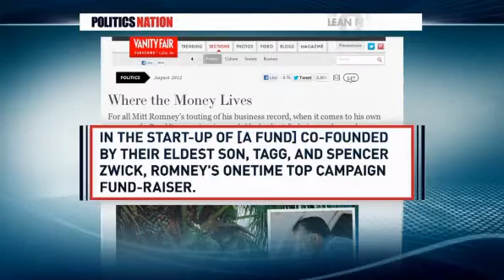Romney's Bermuda Money Mystery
CTJ's Rebecca Wilkins joins Al Sharpton and Benjy Sarlin to discuss Mitt Romney's Bermuda corporation.